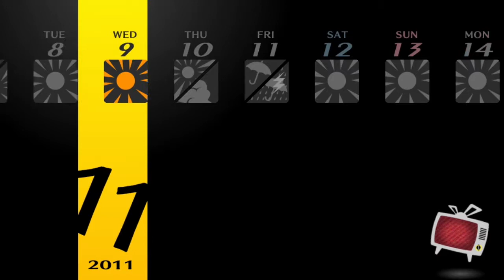Persona 4 Golden #80 | Phantom Thief | Max Social Link Walkthrough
After saving Nanako all we can do is wait for her to recover. Time to help Naoto discover more about the mystery of the Phantom Thief.

Persona 4 Golden is a JRPG made by ATLUS where day to day student life mixes with the supernatural. When strange serial murders start occurring in the country town of Inaba it is up to a group of friends to unravel the mystery and fight unnatural forces in an alternate world known as the Midnight Channel.

Played on the Playstation TV